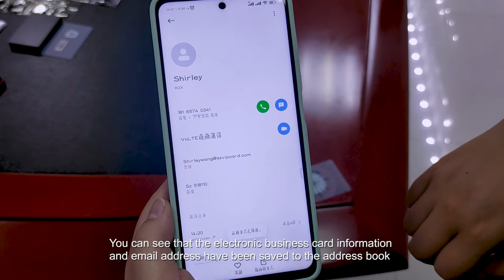NFC business card social application sharing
What are the advantages of NFC card business card sharing?
If you don't want to bring your business card (or forget to bring your business card), you can use NFC tags to share all your business information, such as the contact information on your electronic business card, company website, phone number, etc. In fact, you don’t need to carry a lot of business cards, but you only need to carry the NFC label business card made by RZX and stick it on your phone. The business card can share your business information with the people you want.